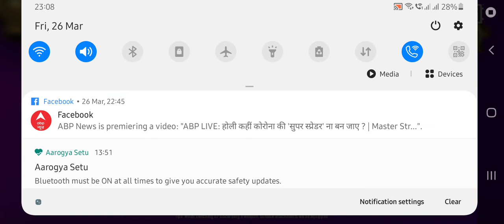PUBG MOBILE | ARENA TRAINING |RUSH GAMEPLAY| ASSAULT GAMEPLAY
PUBG MOBILE
ASSAULT GAMEPLAY
RUSH GAMEPLAY
ARENA TRAINING